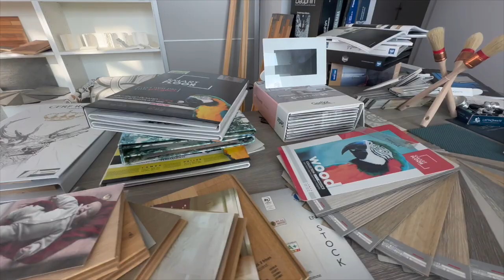Agence Immobilière HOME#Calendrier de l'Avent By HOME 2023#Crenn Peinture & LM La Déco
Bienvenus sur notre chaîne YouTube,

HOME est une agence immobilière & un média créés en septembre 2021 dont le siège social est basé Landerneau dans le Finistère.

HOME intervient sur tout le Finistère, en particulier sur le Pays de Landerneau-Daoulas, Lesneven, Landivisiau, Brest, Le Pays des Abers et sur toute la côte Nord.

HOME a été développée afin de répondre aux exigences de nos clients en termes de transparence et d'efficacité sur un marché en mutation permanente.

Derrière une transaction immobilière se dissimulent des problématiques de ventes auxquelles nous souhaitons répondre avant tout.

Nous mettons ainsi en accord avec nos vendeurs tous les moyens nécessaires afin de vous faciliter la vie en tant que vendeurs mais aussi en tant qu'acquéreurs, à savoir :

✅  Création d'un plan marketing complet autour de votre bien;
✅  Plus de pertes de temps avec des visites inutiles grâce à la vidéo;
✅  Plus de pertes de temps pour les acquéreurs car vous êtes certains de ne pas être trimballés n'importe où pour rien ! Tout est clair dès le départ !
✅  Dossier complet du bien après votre visite afin que vous puissiez réfléchir et vous positionner sereinement en faisant une offre d'achat;
✅  Accompagnement si besoin par notre courtier partenaire afin de vous aider à obtenir le meilleur financement pour votre acquisition;
✅  Services divers pour optimiser la mise en vente, la mise en location courte durée grâce à notre service de CONCIERGERIE selon les emplacements proposés;
✅  Mise en valeur de votre bien immobilier grâce au HOME STAGING afin d'améliorer la durée et les perspectives de la vente;
✅  Accompagnement divers pour des dossiers complexes (décès, succession, séparation, divorce, surendettement, perte d'emploi, dépôt de bilan, problématique bancaire, fiscalité, etc.)

Vous souhaitez être rassurés par rapport à notre démarche, prenez connaissance de ce que pensent nos clients en cliquant ICI.

Pour plus d'informations, merci de nous contacter au 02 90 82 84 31 (Merci de bien vouloir impérativement nous laisser un message)

Retrouvez nous également sur Facebook, instagram et sur notre site internet